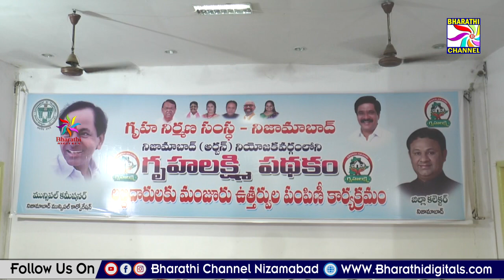గృహ లక్ష్మి పథకం ద్వారా ఇంటి నిర్మాణం కొరకు 3 లక్షలు ఆర్ధిక సహాయం || Bharathi Channel || Nizamabad